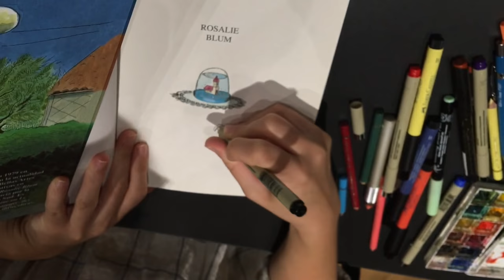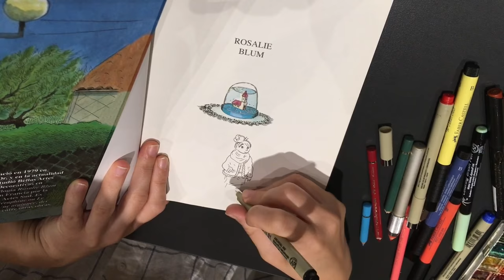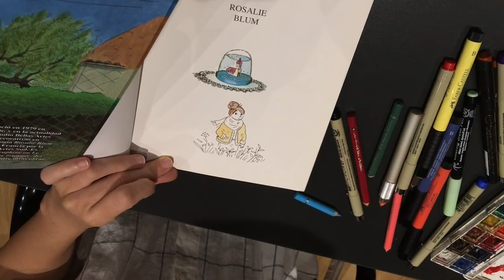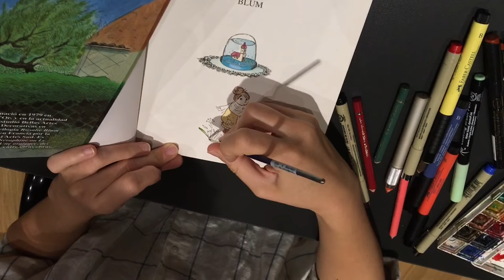Camille Jourdy dedica un Rosalie Blum en el Salón del Cómic de Getxo 2018